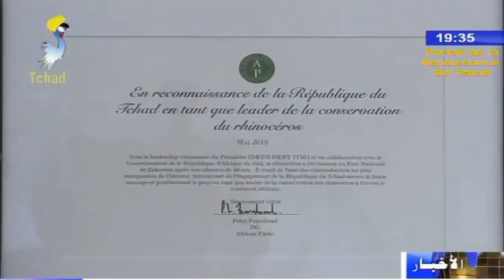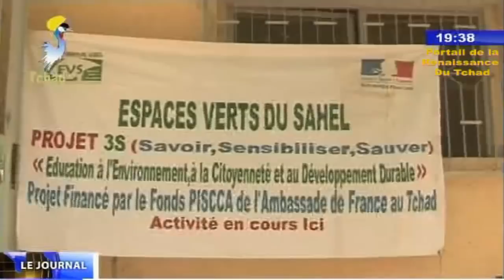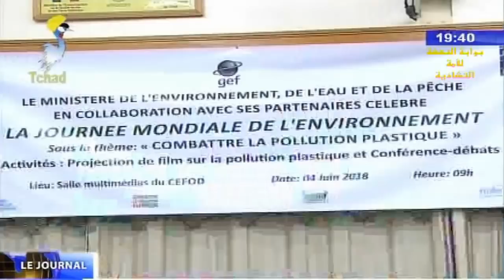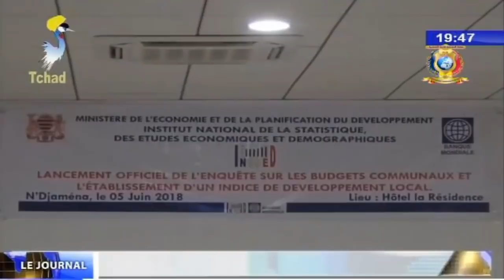LE GRAND JOURNAL DE TELE TCHAD DU 05 JUIN 2018